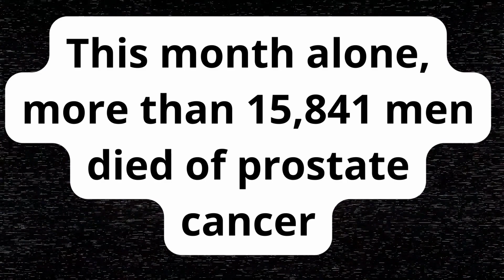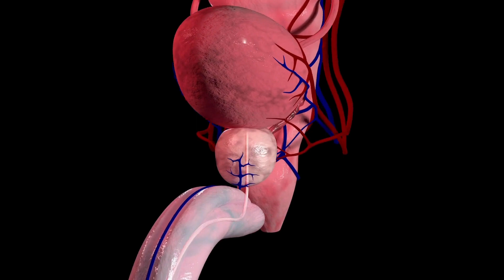PROSTADINE REVIEW- "Say goodbye to uncomfortable prostate symptoms - ((PROSTADINE 2023))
This is a vídeo review of Prostadine Prostate Supplement ⚠️IMPORTANT ALERT⚠️: Beware of anyone selling Prostadine in other websites, because this will be, probably, a fake product. The Prostadine is only sold on the official website and if you don’t want to put your money and health at risk, shop at the official store.

Prostadine is a 100% natural dietary supplement that supports a healthy prostate, kidneys and urinary tract well into old age, while withstanding any threat or external attack that might compromise their normal functioning. Prostadine can be taken by those men who suffers from prostate problems and want to get rid of it, but without surgeries or medicines.

Prostadine is manufactured in the USA in a FDA approved and GMP certified facility, so it follows the highest-quality standards, because is produced under clean specific and strict conditions. Prostadine is non-GMO and it doesn’t contains any dangerous stimulants or toxins, therefore, there are no side effects and no contraindications. This means that Prostadine is completely safe.

Prostadine contains a powerfull combination of 9 powerfull and natural ingredients in the exact amounts proven to support a healthy prostate, kidneys and the normal functions of the bladder. But not only that, Prostadine also have strong antibacterial properties, keeps the system toxin-free, suports healthy libido and testosterone levels, have antioxidant properties and even helps you to sleep better. The ingredientes inside Prostadine formula: Nori Yaki Extract Powde, Wakame Extract, Kelp Powder, Bladderwrack Powder, Saw Palmetto, Pomegranate Extract, Iodine, Shilajit and Neem. If you want to know more about this ingredientes such as its many benefits, you can check the official website.

How to take Prostadine: Take one full dropper of Prostadine every day in the morning. You can pour it directly into your mouth or put it into any beverage of your choice. And that’s it. Very simple, right?

Conclusion: Does Prostadine Prostate Supplement Really Work? Yes, Prostadine really works and it’s also completely safe. Just make sure you’re ordering your Prostadine on the official website and make sure to take the treatment seriously and everyday. Beware of fake products, because besides of wasting your Money, you can even harm your health instead of improve it.

Prostadine comes with a 60-Day Money-Back Guarantee. This way you can order Prostadine, test it for 60 days and if you don’t see results or if you don’t like it for any reason, you can ask for your money back and they will give to you with no problems and no questions asked. But make sure you’re making your purchase on the official website, because this is the only place the original Prostadine is sold. Therefore, is the only place where you’ll have this guarantee.

I really hope this Prostadine Review helped you. I wish you a better health and that Prostadine can solve your problems!